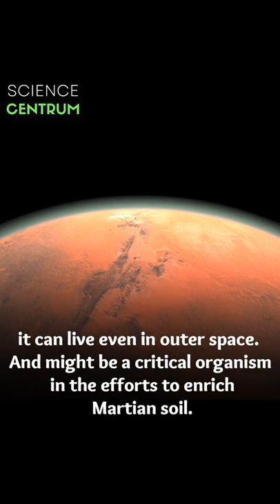These animal Facts will Surprise you! | Interesting Animal Facts | Science Centrum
KEY TERMS
Fascinating Facts about Animals you don't know
New Fascinating Animal discoveries you don't know
Interesting Animal Facts new facts Science Animals Biology Chemistry
Micro organism Interesting facts do you know these animal facts Knowledge
mammals jelly fish fish aquatic organism aquatic animals space cosmos mars planets stars physics chemistry trending new discoveries